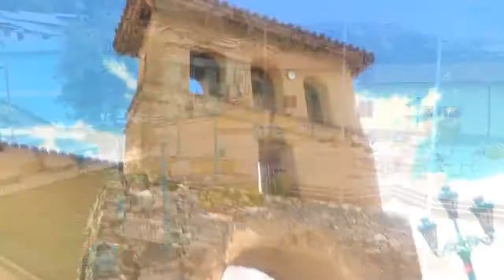Mily Pacheco - Suegra Interesada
Mily pacheco - Suegra Interesada. Desde La Union - Dos de Mayo - Huanuco, Capital del Chinchaysuyo.

Se Respeta los Derechos del Autor.